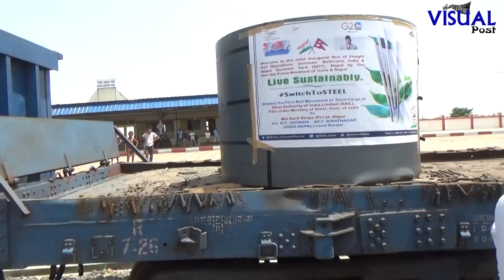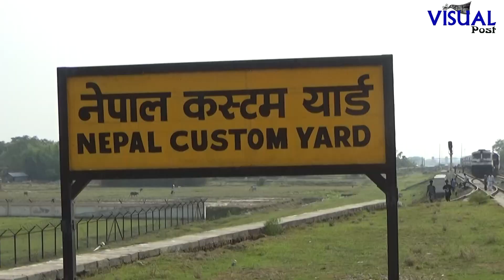एक पटक आएको रेल फेरी फर्किएन सरोकारवाला निराश Rail Nepal India | Visualpost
खोजमुलक,सत्य,तथ्य र निश्पक्ष समाचार हाम्रो प्रतिबद्धता हो । नेपालको मौलिक कला–संस्कृति,पर्यटकियस्थल तथा अनुसन्धानका बिषयहरु हाम्रो समाचारको बिषयबस्तु हुने गरेको छ । हामी -Visualpost_ लाई सब्सक्राईबगरि हामीसंग जोडिन अनुरोध गर्दछौं । Visualpost.